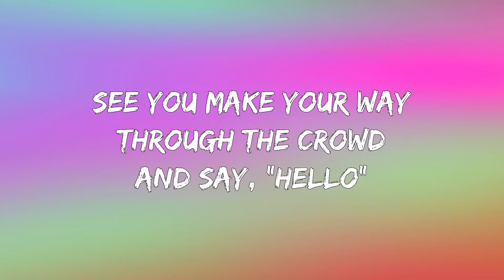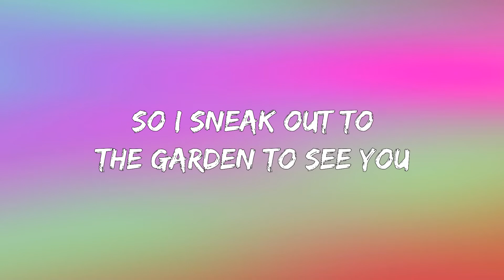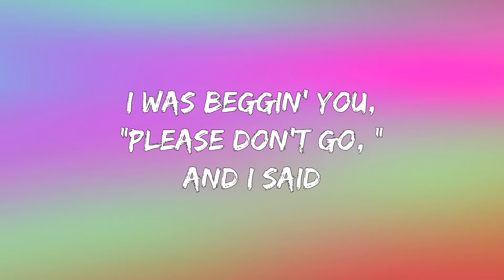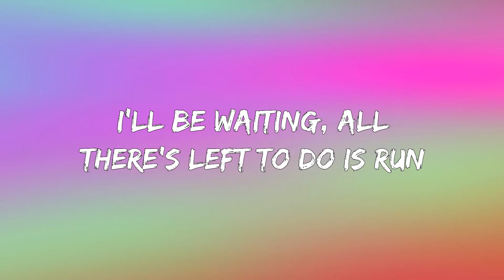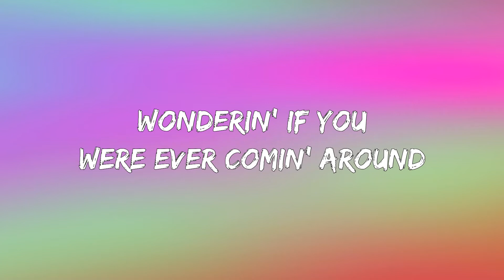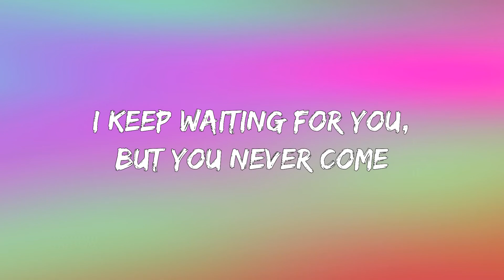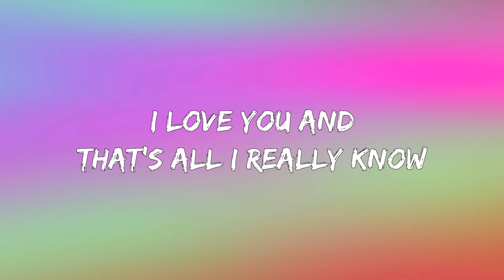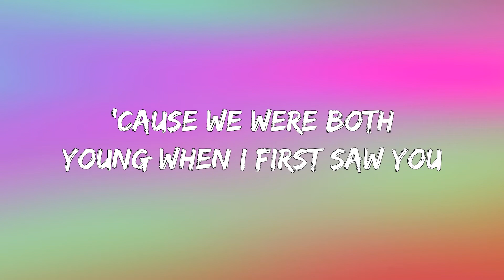Taylor Swift - Love Story (Lyrics)